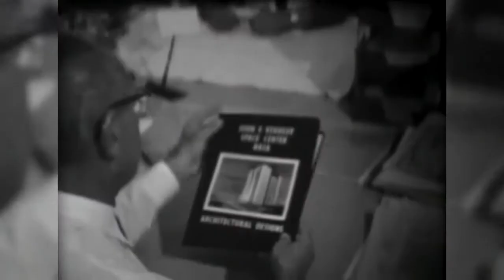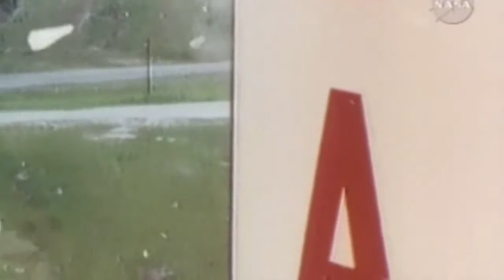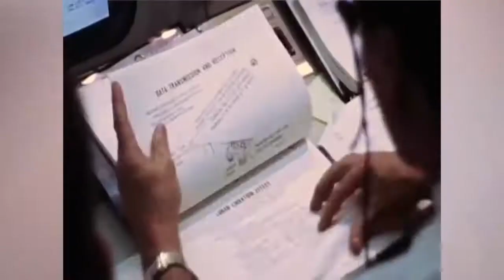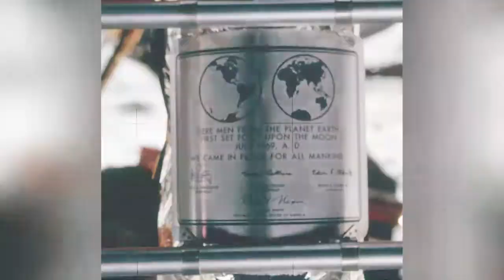An MOR Special: Moon Mission at 50: From Launch to Landing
MOR-TV & WESH 2 presents historic footage and interviews of Florida’s contributions to the Apollo Launch and landing 50 years ago.

#1 Independent Television Station
Tampa Bay’s MOR

📺 Watch MOR-TV:
Digital 32.1 • Spectrum 12 • Fios 512 • DirecTV 32

📣 Follow MOR-TV:
Search @MORtampa

📱 Join MOR’s Mobile Club:
Text MORTAMPA to 35227